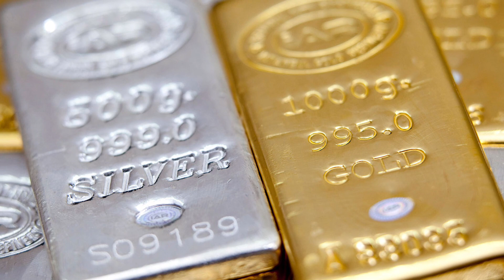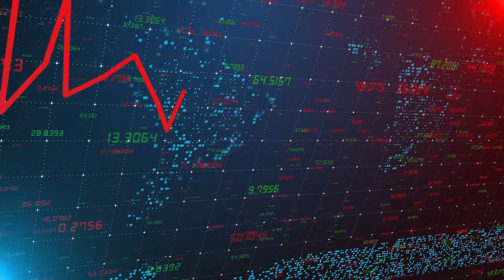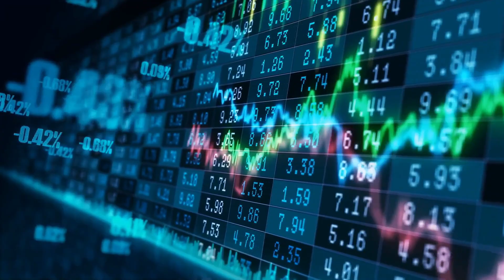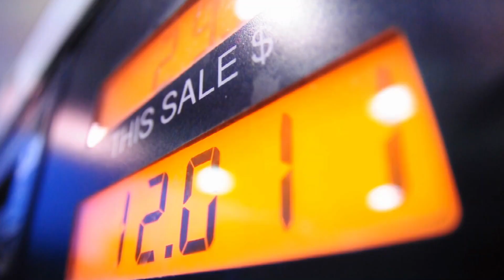Lynette Zang: Biggest Reason To Buy Gold & Silver In 2022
In this video, Lynette Zang Shares The Biggest Reason To Buy Gold & Silver In 2022